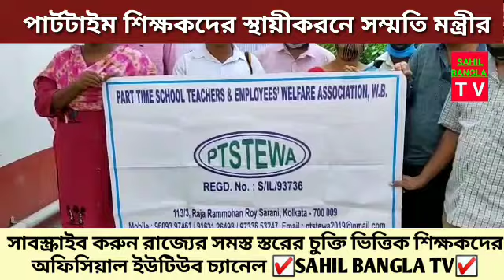রাজ্যের চুক্তিভিত্তিক শিক্ষকদের স্থায়ীকরণ করবে সরকার l দেখুন কী জানালেন রাজ্যের মন্ত্রী l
রাজ্যের চুক্তিভিত্তিক শিক্ষকদের স্থায়ীকরণ করবে রাজ্য সরকার l প্রথম পজিটিভ পদক্ষেপ রাজ্য সরকারের l pay structure of contract employees

school reopening news ll
madhymik exam
hs exam news today
wb employees
madhymik porikha
hs exam
hs exam news update
madhymik exam news today

keywords-
parateacher
parateacher news
parateacher barta
parateacher  agitation
opinion poll
exit poll
মুখ্যমন্ত্রী সাংবাদিক সম্মেলন
মুখ্যমন্ত্রীর ঘোষণা
শিক্ষামন্ত্রীর ঘোষণা
exitpoll 2021
bidhansava vote
ভোটের সমীক্ষা
election update
তৃণমূল  কংগ্রেস
বিজেপি
সিপিএম
বাংলার বার্তা
বাংলার রায়
কার দখলে বাংলা
শুভেন্দু অধিকারি

বাংলার রায়
exitpoll

পশ্চিমবঙ্গের পার্শ্বশিক্ষক
parateacher oikymoncho
parateacher news
parateacher latest news